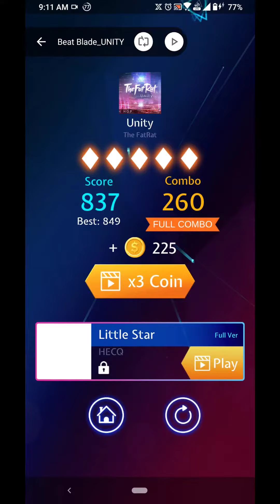Beat Blade | UNITY | ASUS ROG 2 MACRO FEATURE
Hey there fellow watchers! Today i decided to make use of the macro feature of Asus ROG 2. In this feature user can record their movement ingames and the phone will replicate the recorded movements ingame live so ROG users can actually do many things with this such as farming ingames, share beat blade files so people can use it to clear their levels and much more. I will link the macro to Beat blade unity feature in the description.